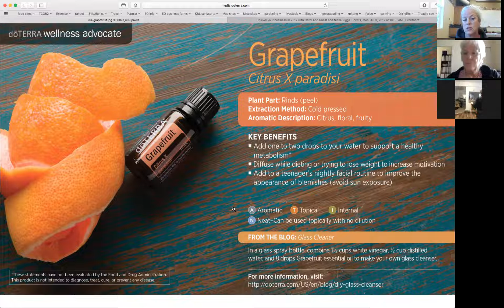Grapefruit 05 24 17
A-Z series